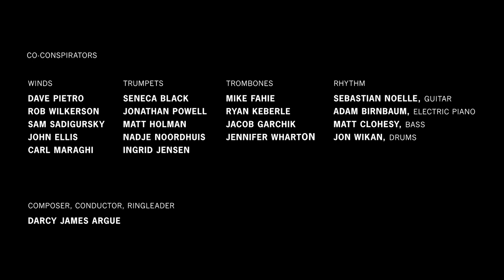The Enemy Within - Darcy James Argue's Secret Society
In-studio video from the Real Enemies recording sessions at MSR Studios - 1 February 2016.

Real Enemies is out now from New Amsterdam Records.

Solo: John Ellis, tenor sax

WINDS
Dave Pietro
Rob Wilkerson
Sam Sadigursky
John Ellis
Carl Maraghi

TRUMPETS
Seneca Black
Jonathan Powell
Matt Holman
Nadje Noordhuis
Ingrid Jensen

TROMBONES
Mike Fahie
Ryan Keberle
Jacob Garchik
Jennifer Wharton

RHYTHM
Sebastian Noelle, guitar
Adam Birnbaum, electric piano
Matt Clohesy, bass
Jon Wikan, drums

COMPOSER, CONDUCTOR, RINGLEADER
Darcy James Argue